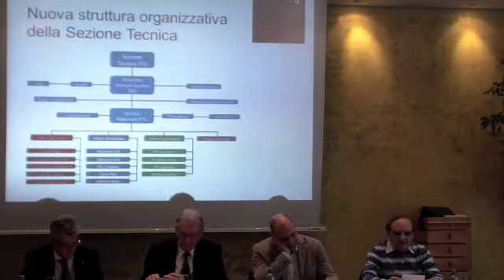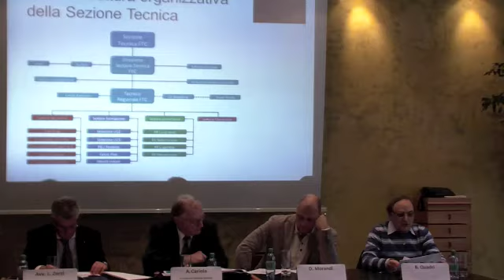Sezione tecnica - prima parte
Notizie FTC